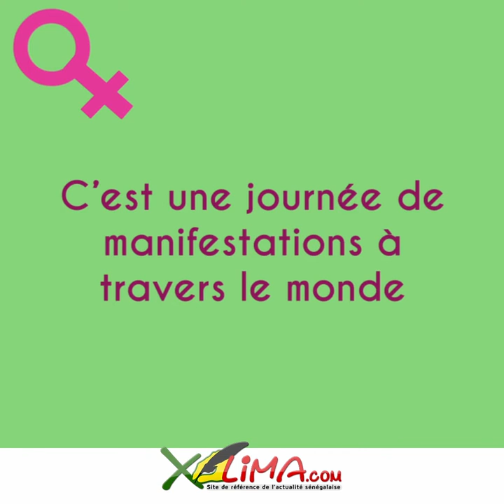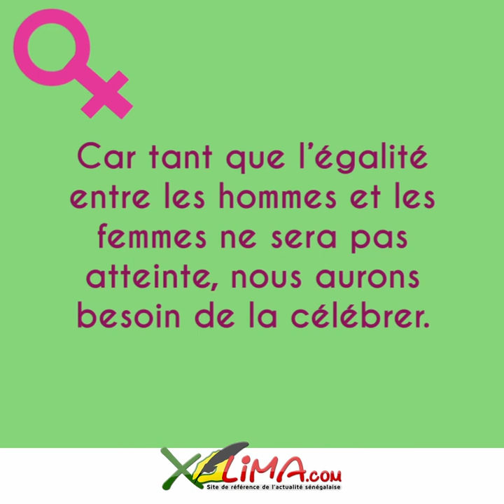Journée de la femme